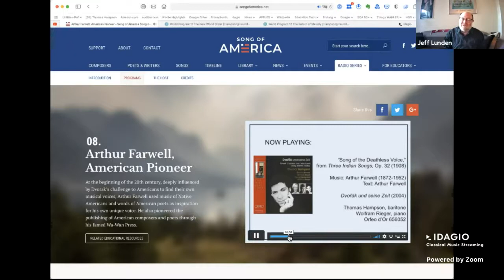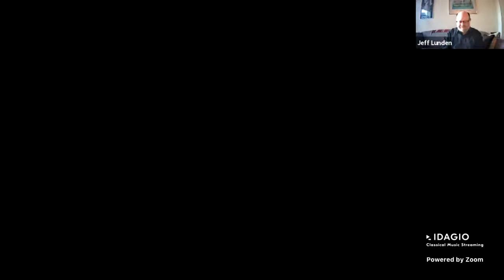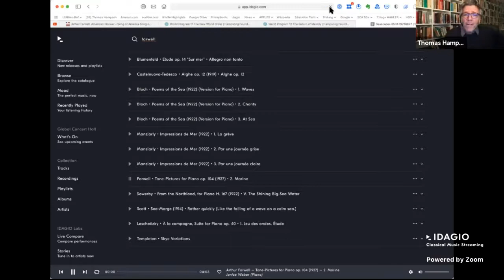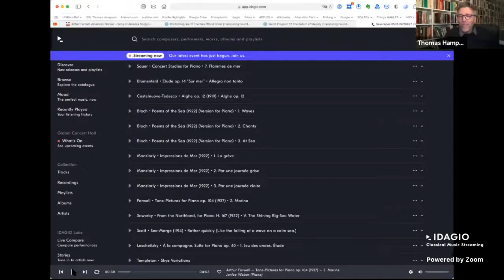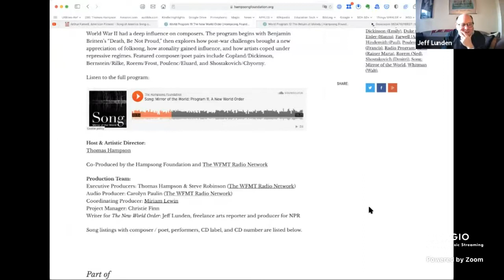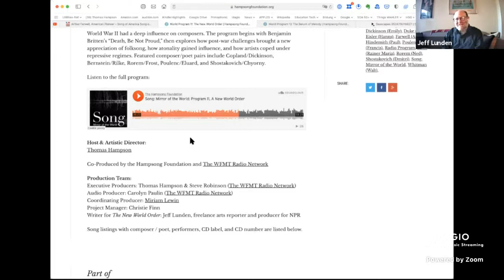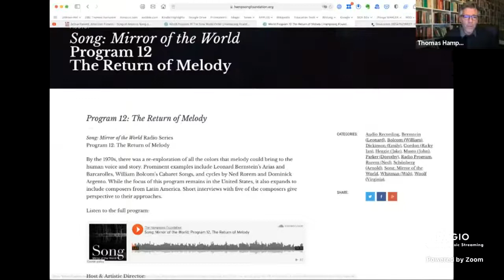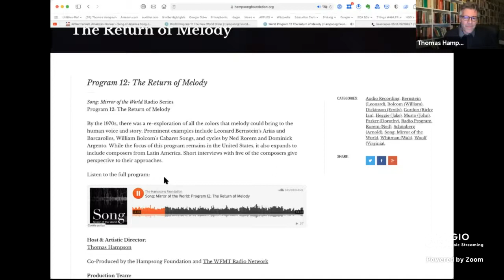Thomas Hampson’s World of Song No. 17 - Jeff Lunden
Tune in with baritone Thomas Hampson and special guests every Tuesday evening for insights into some of their favorite repertoire and recordings. In this episode, Thomas chats with Jeff Lunden, freelance arts reporter and producer whose stories have been heard on NPR's Morning Edition, All Things Considered, and Weekend Edition, as well as on other public radio programs.

Mr Lunden has written several scripts for The Hampsong Foundation, including "Arthur Farwell, American Pioneer" (Song of America), "The New World Order" (Song: Mirror of the World) and "The Return of Melody" (Song: Mirror of the World). He has won several awards for his work, including the Gold Medal from the New York Festival International Radio Broadcasting Awards and a CPB Award, and is also an award-winning theater composer.

Listen on IDAGIO:
Listen to Thomas Hampson's discography: